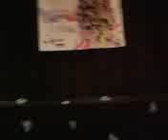[120212] KPOP DAY in JOGJA - EJ Dance part 1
please ..
if you download this video do not forget to include the source .
감사합니다